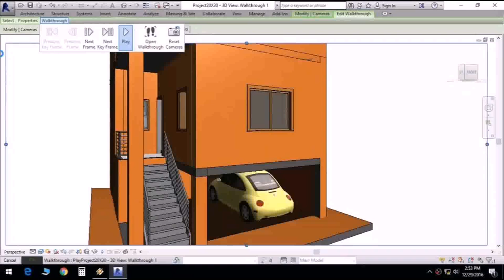House Plans With Photos Indian Style - Gif Maker DaddyGif.com (see description)